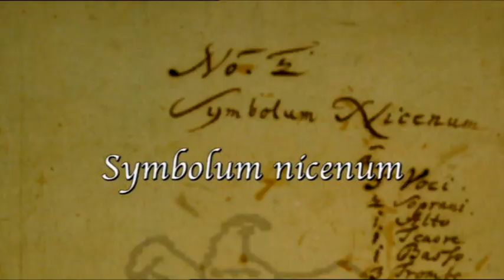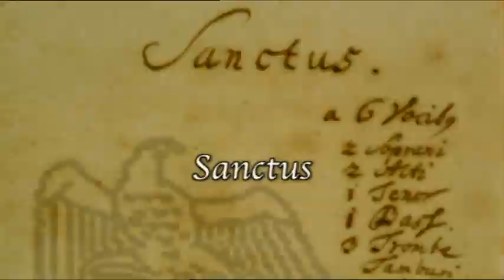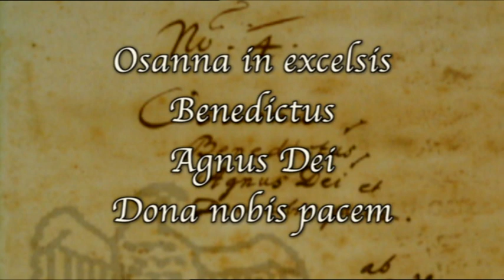J.S Bach: Mass in B-Minor BWV 232 (Gewandhausorchestra Leipzig, Georg-Christoph Biller)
Live transmission of the Mass in B-minor from the Church of Saint Thomas during the 10-day Bach festivities in the City of Leipzig, 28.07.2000

Ruth Holton - soprano
Matthias Rexroth - alto
Christoph Genz - tenor
Klaus Mertens - bass
Gewandhausorchestra Leipzig
St.Thomas Boys Choir Leipzig
Georg Christoph Biller - conductor

0:00 Johann Sebastian Bach - Mass in B minor, BWV 232
1:18 Hymn to Pentecost, Spiritus sancti gratia
2:46 Kyrie
20:35 Gloria
56:27 Symbolum Nicenum
1:26:25 Prayer to Pentecost, Dominus vobiscum
1:28:54 Sanctus
1:33:55 Osanna in excelsis
1:36:25 Benedictus
1:40:37 Osanna in excelsis
1:43:23 Agnus die
1:48:07 Dona nobis pacem

The performers include the Thomanerchor Leipzig and an ensemble of highly regarded soloists. Georg Christoph Biller, the cantor of Saint Thomas' Church and Bach's 16th successor conducts the Gewandhausorchester Leipzig.